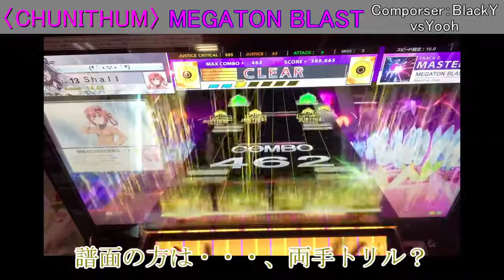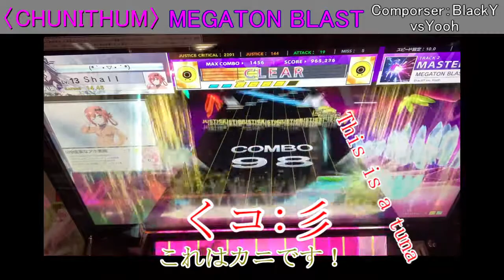2度目のチュウニズム実況！！何故かオンゲキ回・・・〈ゆっくりが往く音ゲー実況！！・CHUNITHM〉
【訂正】99k→990kです。
13+初ssがOpferで取れて良かったです。
あと撮影外でふらくたss乗りましたﾔｯﾀｰ
かねこちはる氏の「Opfer」
BlackY vs Yoohの「MEGATON BLAST」でした。

ニュース 曲:r0y様
ED 曲:siromaru様
背景:未早様
(c)HEKATONCHEIR BEATS